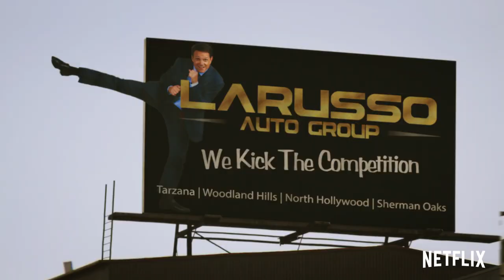Cobra Kai Netflix Trailer (Seasons 1 & 2) - Baby Driver Style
Made this little trailer for fun when I heard CobraKai was coming to Netflix on August 28th. Don't worry I'm working on two more Star Wars edits at the moment. :)

Special thanks to Movie Tribute Creator for helping mask the Netflix logo in the beginning and for making the thumbnail.